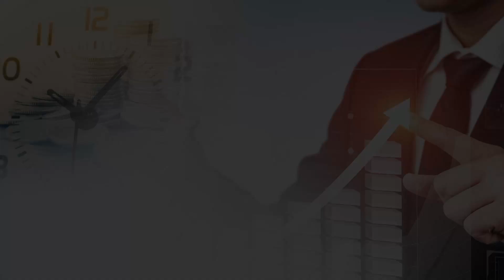3년간의 부 를 쌓을 수 있는 기회를 놓치지 마라? 4차산업혁명이 만들어 준 기회 | 김광주 돈파는 가게 | 815머니톡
4차산업혁명이 만들어준 3년 간의 부를 쌓을 수 있는 기회를 놓치지말아야 한다는 "부자의 습관, 버티는 기술 - 3년만 버티면 부자가 된다" 저자인 김광주 님의 강의를 들어보시죠.
0:04 지금 돈이 단기간 내에 너무 많이 풀려서 앞으로 인플레이션이 발생할 수도 있다는 의견도 있고, 반대로 디플레이션이 발생할 수도 있다는 안 좋은 경제 전망들이 나오는 상황에서 지금 투자를 해야 하는가?

0:46 장기적인 경제 주기에 대한 믿음이 자본주의에 대한 믿음과 동일하게 있어야 한다고 생각하고 장기적인 흐름 가운데에 코로나도 예상치 못했던 하나의 일부이다,

1:12 일반적으로 치킨 파동(단기파동, 40개월), 주글라 파동(중기파동, 9년내지 10년)들을 짧다.

1:30 2018년에도 주글라 파동 10년 주기설, 경제위기 등 경제 위기론이 많았다. 10년짜리에 대한 익숙함이 있었기 때문에 계속 그런 이야기들을 하는 것이다.

2:03 지금 돈이 엄청나게 많이 풀렸다면 일반적으로는 인플레이션이 맞다. 그런데 코로나 이전에도 경기 침체에 대한 우려들이 많았다.

2:20 미국 연준에서 금리를 조금만 올리겠다고 하면 시장이 불안해지는데 코로나까지 겹쳐 경기 침체에 대한 걱정들이 더 커지는 것이고 그런 상황에서 돈이 엄청나게 풀렸음에도 인플레이션에 대한 걱정보다 오히려 디플레이션, 장기 침체에 대한 걱정들을 많이 하는 것이다.

2:50 돈을 하나의 자본주의 시장의 영양제라고 생각한다면 환자가 계속 영양제를 원하는 이런 상태에서 돈이 계속 공급이 되어 나간다면 인플레이션은 크게 없을 것으로 생각한다,

3:24 인플레이션보다는 오히려 디플레이션에 대한 우려가 많고 그래서 계속 돈을 공급하는 것인데, 경기 침체를 환자라고 생각하면 필요한 영양제인 돈이 공급되는 것이고 그렇다면 장기적으로 볼 때, 경제가 3년 후면 다시 회복될 것 이라고 생각한다.

4:00 책에서 코로나는 4차 산업의 트로이 목마라고 표현했다.

4:40 4차 산업이 계속 성장하고 있었고 특히 AI 같은 경우에는 멈출 수 없는 성장을 하고 있는데 코로나가 성장을 촉진 시키는 역할을 했다.

5:00 오랫동안 온라인과 오프라인이 20년 전쟁을 하고 있었는데, 닷컴버블을 시작으로 끝나지 않을 것 같던 이 전쟁이 코로나 때문에 언택트, 온라인 산업 같은 4차 산업들이 몇 달 사이에 엄청나게 성장을 했고 또 몇 달 사이 주가 역시도 엄청나게 올랐다.

5:39 4차 산업의 성장으로 고용의 감소와 가계소득의 하락으로 부의 불평등이 커지면 사회적 갈등, 포퓰리즘(대중주의) 등이 유발될 수 있기 때문에, 4차 산업이 주도권을 가지고 재편하는 기간을 3년으로 본다.

6:17 아마존 같은 거대 공룡 기업들도 결국 시장과 적절하게 화해하지 않으면 그들 기업을 소비해주는 사람과 시장이 줄어들게 되고 결국 그들도 큰 타격을 받을 수밖에 없다.

6:30 정부를 매개로 해서 완충 역할을 하는 기간을 3년이나 길게 가면 5년을 보고 있다.

7:00 부동산 투자와 관련해서 코로나 이후 시장의 변화가 있을 것으로 예상하는가?

7:15 부동산을 재테크 시장에서 보면 부동산은 자산 가치뿐 아니라 주거생활과 관련되어 있기 때문에 한꺼번에 빨리 바뀌지 않을 것이다.

9:00 기업들이 재택근무를 통해 회사 건물에 빈 공간이 생기게 되고 필요없어진 공간을 유지할 필요가 없어졌다.

9:20 직원들도 재택근무를 통해 교통비 식대 등의 지출을 줄이고 시간을 절약할 수 있게 된다.

10:08 재택근무로 출근 일수가 줄어들면 기업이 빌딩의 넓은 공간을 확보할 필요가 없어지기 때문에 상업용 건물들이 위축될 수 있다.

10:29 주거 부동산에 경호도 역세권에 대한 선호도가 떨어지고 숲세권의 선호도가 높아질 것이다.

11:03 부동산에 투자하는 리츠펀드의 경우는 유통, 물류가 성장하면서 필요한 시설들로 인한 수요는 커질 수 있다.

11:26 코로나 이후 직장에 근무환경 등에 따라 부동산 시장에도 변화가 있을 것을 예상할 수 있다.

12:45 미국 주식 시장에 투자하는 해외 투자자들이 늘어나는 추세가 앞으로도 계속될 것인가?

13:00 미국이 세계 경제에서 최강자이고 한국도 미국의 경제 우산 속에 있는 것이 현실이다.

13:46 애플의 주식 시가 총액이 한국의 전체 코스피 시가 총액과 같거나 높다.

14:02 페이스북, 아마존, MS오피스 등 4~5개 기업의 시가 총액을 합친 것이 중국이나 일본의 총 시가 총액과 비슷하다.

15:00 미국이라는 국가보다 기업의 힘으로 인해 미국 주식에 투자할 메리트가 더 생기고 기회의 문이 더 커질 것이다